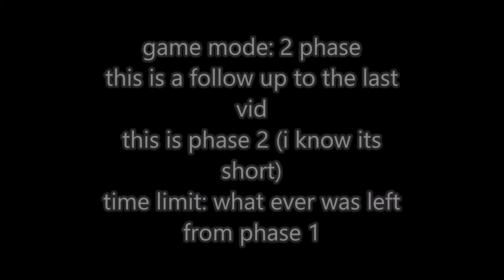part 3 bluestreak 20 9 15 phase 2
and dont forget to sucscribe for up to date content